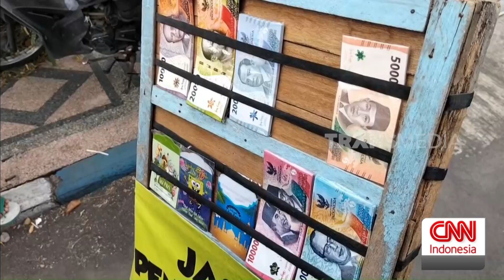Polisi Razia Jasa Tukar Uang | REDAKSI (02/04/24)